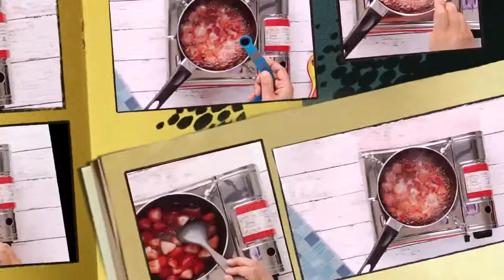How To Make Fruit Custard In Easy Way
Fruit Custard is an easy dessert made by mixing chopped seasonal fruits with chilled custard. The main and only concern with this dessert is that the fruit custard can either become too thick or runny. So follow my simple steps and you will have a delicious creamy custard with perfect consistency, taste & sweetness. Any seasonal fruits go well in this dessert. But most often I use apple, banana, mango, pomegranate and grapes. It is better to use sweet fruits and leave out the sour tangy ones. Also do not use citrus fruits like orange, grapefruit.
Also omit the watery watermelon.
vanilla custard 6 tbsp /sugar 1/2 cup for custard fresh milk 4 cup strawberry 400 g. / sugar 1/2 cup for strawberry whipped cream 600 fresh your choice ? do you like fresh or powder almond 1 tbsp pistachio 1 tbsp cardamom 1/2 tsp cake 300 g
Chicken Shawarma Rasmalai Recipe Hilsa Fish Recipe Aamer Achar recipe Jolpai Achar Recipe Thai Soup Recipe Chicken Noodles Recipe Chicken Tehari Recipe Chicken Tikka Recipe chicken biryani recipe Chicken Pulao Recipe fruit custard recipe in telugu fruit custard recipe without custard powder fruit custard recipe in tamil